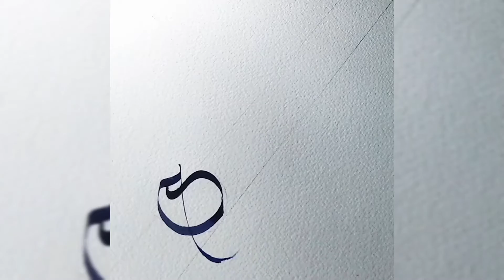Writing Starlight in Fraktur Calligraphy with 3d effect | Art by Abhishek